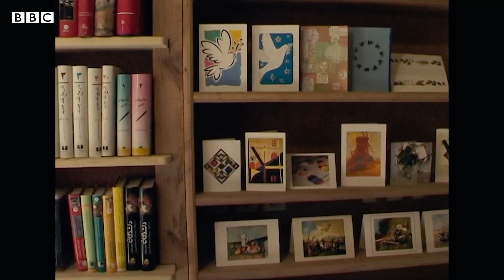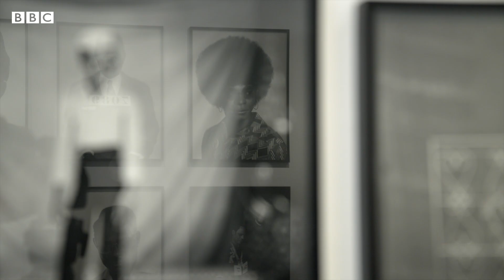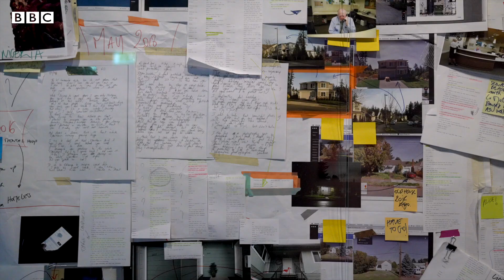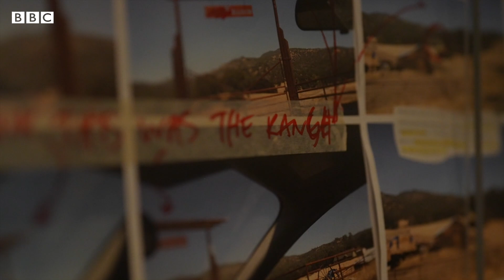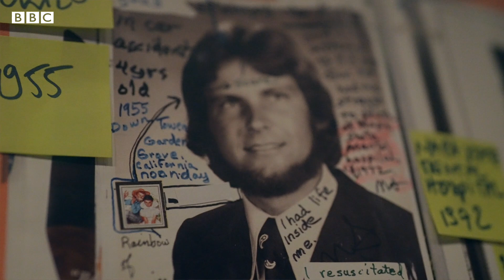تماشا: فیلم خانه خاموش، جایزه‌ عکاسی دویچه برسه، تلفیق موسیقی غربی و آواز ایرانی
فیلم خانه خاموش به کارگردانی فرناز و محمدرضا جورابچیان عنوان مستندی است که از خلال داستان یک خانه، به شکلی، تاریخ معاصر ایران را روایت می‌کند. این مستند در جشنواره‌های مستند مهمی نظیر ایدفای آمستردام و هات داکس در آمریکای شمالی به نمایش درآمده. تماشا پای صحبت سازندگان این فیلم نشسته است.

«جایزه‌ی موسسه‌ی عکاسی دویچه برسه» هر سال به هنرمندانی داده می‌شود که در گسترش دامنه‌‌ی رسانه‌ی عکاسی نقش داشته‌اند. برای دریافت این جایزه، چهار هنرمند نامزد می‌شوند و از بین آن‌ها یک نفر به‌عنوان برنده انتخاب می‌شود. امسال هم «گالری عکاسان» لندن میزبان نمایشگاهی از آثار چهار هنرمند شناخته‌شده بود که با تعریف‌های معمول این رسانه، به‌سختی می‌شود کار آن‌ها را عکاسی دانست. تماشا به دیدن این نمایشگاه رفته.

محسن معصومی و فرید شیخ دو موزیسین‌اند که چند سال پیش در هلند با هم آشنا شدند و در کارهای مشترکی که انجام دادند موسیقی کلاسیک غربی، اپرا و ساز و آواز ایرانی را با هم تلفیق کردند. این دو موزیسین و گروهشون خواستن از طریق موسیقی تلفیقی، بابی برای آشنایی و فهم بهتر فرهنگ‌های مختلف باز کنند. تماشا پای صحبت محسن معصومی و فرید شیخ نشسته است.